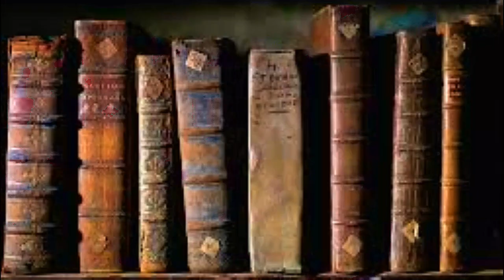Die Lig van die wêreld Ds Gustav Opperman Openbaring Bybelstudie#3 Op 1:9-20 Deel 2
Die kandelaar moes altyd brand binne-in die tabernakel, later in die tempel, as 'n aanduiding van God se ewigdurende lig. Waar Hy met sy volk besig is, daar is daar lig: die Here Jesus Christus, die Lig van die wêreld. Dit is die doel van die kandelaar: die volmaakte Lig wat van God uitstraal. Derde video in die Openbaring Bybelstudiereeks. Volg die reeks elke Woensdag op ons YouTube-kanaal, Woorde uit sy Woning.

Die mens se omgang met die boek Openbaring het al tot baie misverstand gelei. Sommige gebruik dit vir toekomsvoorspelling, ander weer om allerhande teorieë van sameswering te staaf. Dan is daar diegene wat dit net vermy, omdat hulle dit te oorweldigend vind. Ds Gustav Opperman neem ons deur 'n reis van die boek Openbaring met een hoofdoel en dit is om dit vir gelowiges as 'n boek van troos en bemoedigend te ontsluit.

Bron: Openbaring 1:1-20 Deel 2
Jesus, die Lig van die wêreld
Openbaring Bybelstudie#3
Ds Gustav Opperman Gereformeerde Kerk Matlabas GK Matlabas
Woorde uit sy Woning
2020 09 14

Op versoek is hierdie DVD weer beskikbaar. Dis Reformasiemaand.
3) Van ons preke het Afrikaanse en Engelse onderskrifte en is dus meer toeganklik.
4) Ons Bybelstudie en Kategismusreekse kan met vrug aangewend word deur 'n gelowige of groep gelowiges.
5) Epos u vrae oor hierdie preek of enige ander geloofsake.
6) Besoek ons Faceboek-blaaie: WoordeuitsyWoning en Gereformeerde Kerk Matlabas en teken asb in!
7) Ons gemeente is 102 jaar oud.

Indien u ons YouTube-kanaal finansiëel wil ondersteun, of ‘n ander bydrae wil maak tot Woorde uit sy Woning, kontak ons asb op Ons sal dit waardeer.
U kan ook direk 'n bydrae maak by:
FNB rekeninghouer: Woorde uit sy Woning
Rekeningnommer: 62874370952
Tak: Thabazimbi
Takkode: 260346
Ds Gustav is 'n emeritis dominee en hierdie reëling dra die goedkeuring weg van GK Matlabas.
Baie dankie aan ons kykers wat ons gereeld ondersteun. Dit hou ons kanaal lewensvatbaar. Ons wil nie advertensies in ons video's toelaat nie.

Series Intro: Bybelstudie Openbaring Series: Intro
Series Outro:
Nemesis: Cinematic Dramatic Artist: ALBIS 2:13